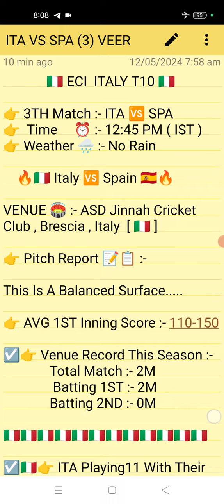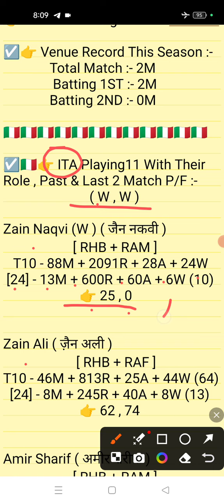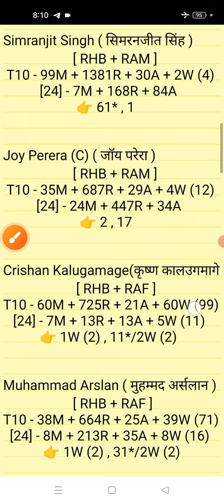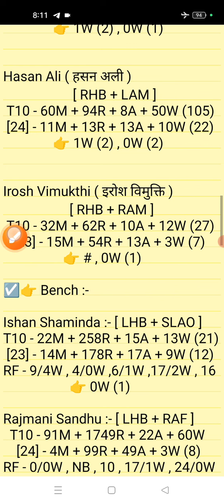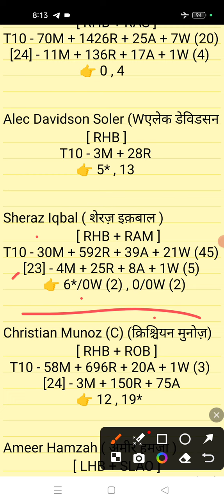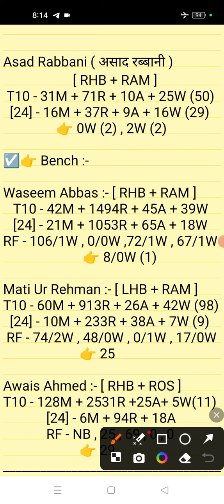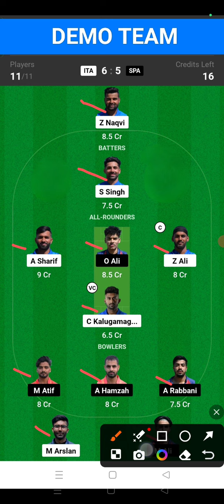ITA vs SPA Dream11 || ITA vs SPA Dream11 prediction || 3TH Match || Italy vs Spain